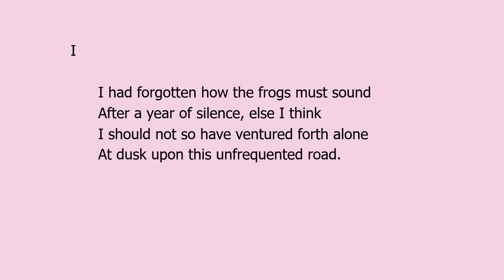Assault by Edna St. Vincent Millay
"Assault" by Edna St. Vincent Millay, a read aloud with the text.